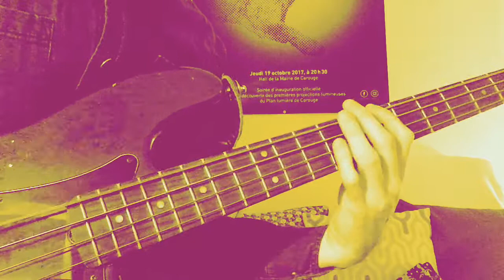Mac Demarco - On The Level (bass cover)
Good track from Mac best record !